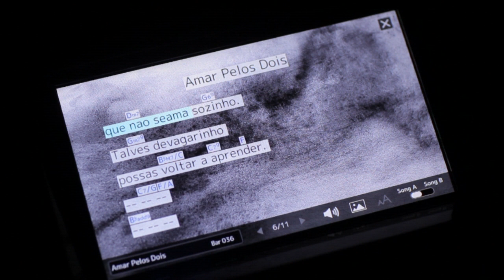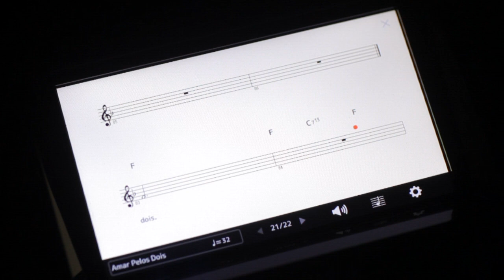Amar Pelos Deus - Midifile and MP3 playback